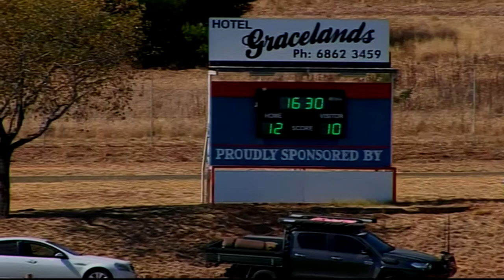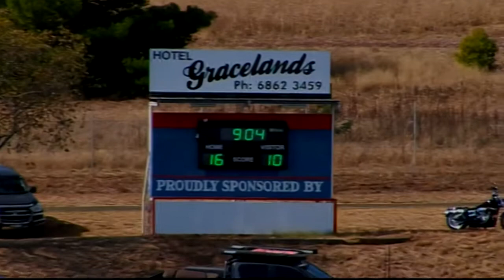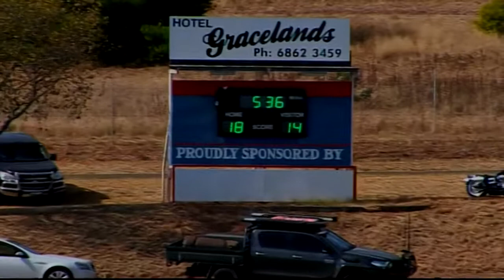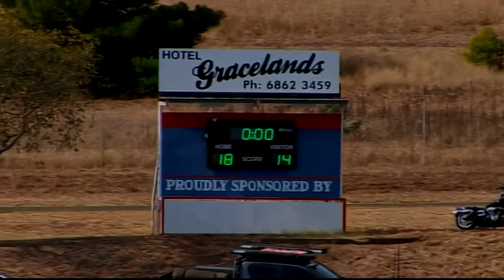Group 11 Round 1 - Parkes v Macquarie (Under 18's 2nd Half)